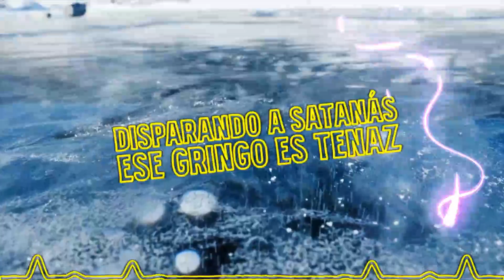"El Gringo Salsero" por Bobby Dewane 2023_ Salsa Cristiano Latin Jazz IPUI